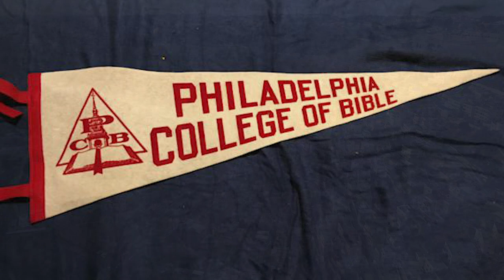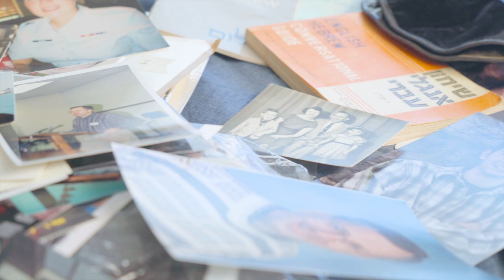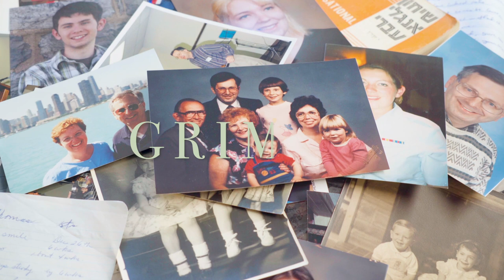JEWISH DNA RESULTS: Evangelical Pastor’s Agnostic Son Looks For His Late Father’s Biological Family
23 and Me & Ancestry DNA results show Ashkenazi Jewish Ancestry from my father who was adopted. My Father was an Evangelical pastor who was obsessed with Israel. He died from COVID-19 and dementia in April of 2020. Because of the dementia he was never able to learn about his Jewish Heritage. Now I’m on the search for his biological family to learn more about his past.

I am no longer a Christian (kind of like the label exvangelical). Through this journey I am trying to reconcile parts of my own story and understand why I am so drawn to finding out more about my family's Jewish Ancestry.

This is a preview of an upcoming documentary series I am currently working on. I’d love to take you on the journey with me! Also, I have lots more vlogs about DNA testing!

23andMe Ancestry + Traits Kit
23andMe Health + Ancestry Kit
Ancestry DNA Kit
Ancestry DNA + Traits Kit
MyHeritage DNA Test Kit

00:00 - Intro
00:33 - Grimes Family Background
01:25 - Pastor's Kids
02:07 - Dementia, Breast Cancer & COVID
03:00 - DNA Results & The Search
04:16 - Outro

Graphics licensed through Envato